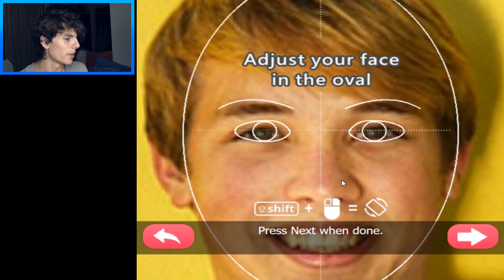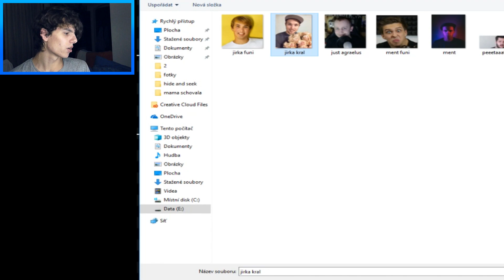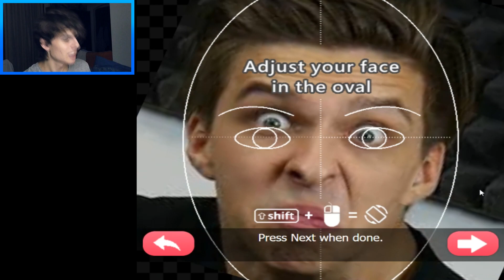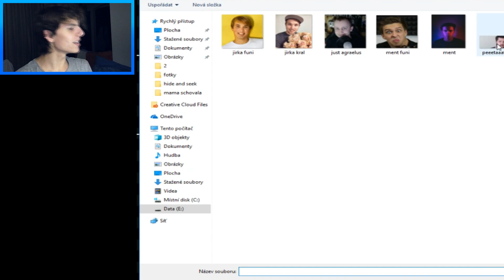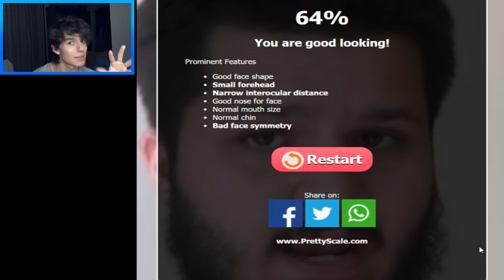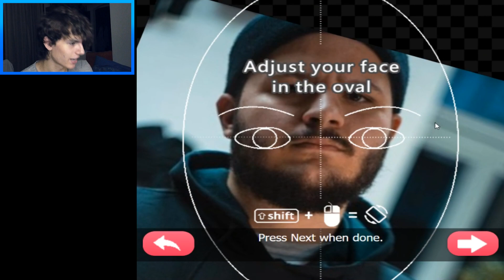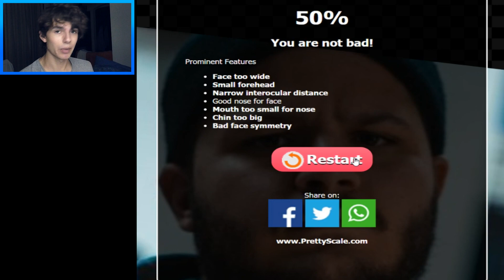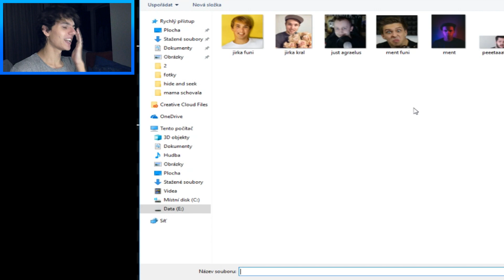KDO JE NEJHEZČÍ YOUTUBER? (Jirka Král, MenT, Stejk, Wedry) #2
🎵 POUŽITÁ HUDBA

1. Redd.it reakce

✊🏿 Naskle!